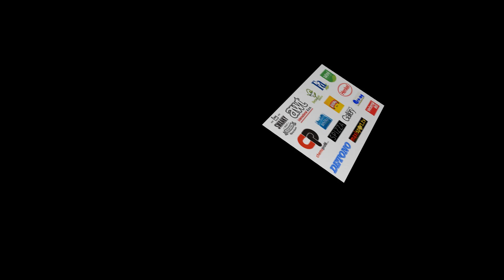2014 Jarun kup Filip Juricic Amar Bukvic gotovo